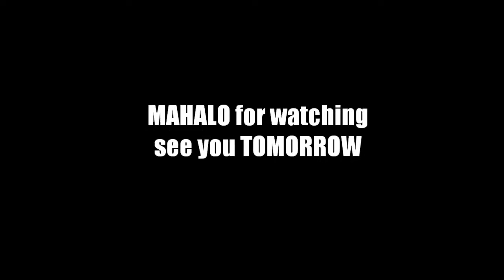29 - Goodbye Big Island... Hello Oahu!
Aloha! After a sad farewell to beautiful Kalani, Brooklyn Jared, Jared III, Brittany, Julie, Lindsay, Tiffany and I set out for a crazy weekend exploring in Oahu!

In today's episode we also get to celebrate Brooklyn Jared's 30th Birthday!

xo